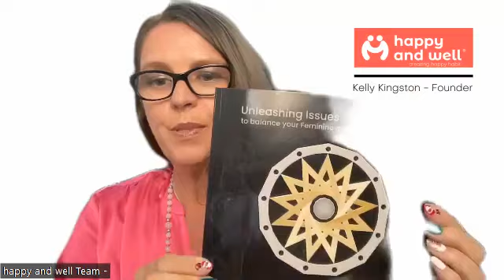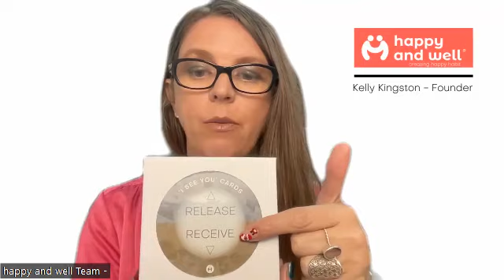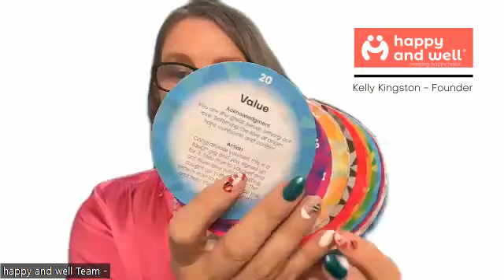Incredible High Skilled Awaken Energy Educator on our Global Talk-Show "Share Your Life Story 😀 ❤️